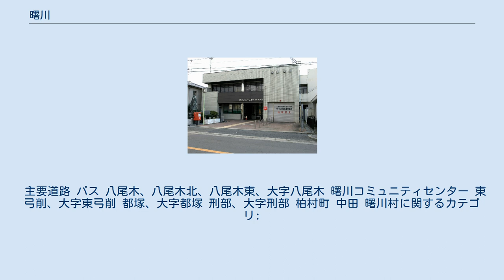曙川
曙川（あけがわ）は、大阪府八尾市内の一地域、かつての中河内郡曙川村だった地域の通称。
 （日本 」 大阪府 」 中河内郡 」 曙川村） 河内国若江郡の最南端に位置し、八尾木村、東弓削村、都塚村、刑部村、柏村新田村、中田村の各村があった。
旧大和川（現在の長瀬川と玉串川）分岐点（二俣）の北側に位置し、稲作を中心とした農業が盛んであった。
しかしたびたび水害にも悩まされてきた地域でもある。
 古墳時代初めごろには既に当地にて生活が営まれていたことがわかっており、「中田遺跡」として発掘・確認されている。
 奈良時代後期に高僧道鏡が当地に西京（由義宮）を造築したが、彼の失脚とともに忘れ去られてしまい、現在でも遺構は発見されていない。
 1889年4月1日の市町村制施行に伴い、上記各村は「曙川村」に再編される。
なお、曙川とは、この地を流れる川（下流では「楠根川」と呼ばれる）の名称であり、それにちなんで名付けられた。
1896年に中河内郡の村となる。
 1955年4月3日に八尾市に合併し、中河内郡を離脱。
 住所表記では、八尾木（やおぎ）、八尾木北、八尾木東、大字八尾木（よおぎ）、東弓削（ひがしゆげ）、大字東弓削（ひがしゆうげ）、都塚、大字都塚、刑部（おさかべ）、大字刑部、柏村町、中田の各地域となる。
なお、曙川東地区は志紀郡二俣新田村（南河内郡志紀町）、曙町は渋川郡安中新田村（龍華町）の一部であった地域あり、旧曙川村地域に含まれない。
 中田地区の北側、山本町南8丁目に曙川中学校があるが、もとは曙川村立中学校であり、八尾市合併後に現在地に移転し、当地から離れてしまった。
 鉄道 当地には鉄道は通っていないが、周囲に鉄道駅がある。
中田2丁目、刑部地区近くに近鉄高安駅が、 柏村町、大字刑部、都塚地区近くに恩智駅がある。
 東弓削地区近くにJR志紀駅がある。
 主要道路 バス 八尾木、八尾木北、八尾木東、大字八尾木 曙川コミュニティセンター 東弓削、大字東弓削 都塚、大字都塚 刑部、大字刑部 柏村町 中田 曙川村に関するカテゴリ: